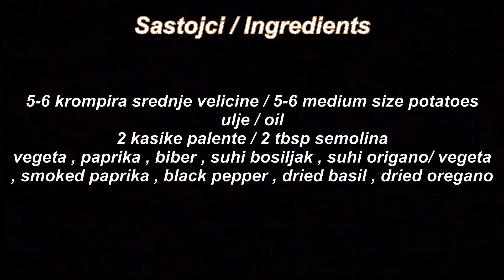Ukusan,hrskavi krompir / HASSELBACK POTATOES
HASSELBACK POTATOES / HASSELBACK KROMPIR

5-6 krompira srednje velicine / 5-6 medium size potatoes
oil/ ulje
vegeta , paprika , biber , suhi origano , suhi bosiljak / vegeta , smoked paprika , black pepper , dried oregano , dried basil
2-3 kasike palente / 2-3- tbsp of semolina

Oguliti krompir i staviti u hladnu vodu. Zarezati nozem tanke kriskice , ostavljajuci pola cm od dna krompira (postupak u videu) . Mozete koristiti 2 stapica ili 2 drvene kasike za pomoc. Zaciniti krompir i peci na 180- 200 stepeni , 50- 60 minuta.

Peel the potatoes and place in cold water . Cut into potato leaving 1/4 inch from the bottom. Season and bake on 180- 200 degrees for 50- 60 minutes.